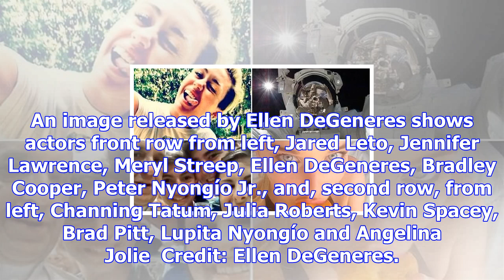'selfitis’ - the obsessive need to post selfies - is a genuine mental disorder, say psychologists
An image released by Ellen DeGeneres shows actors front row from left, Jared Leto, Jennifer Lawrence...